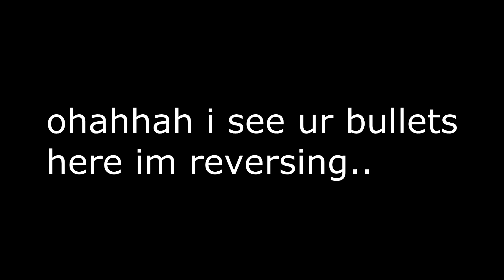Caspian LOLs with Russ, Derpish & Nowwy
BLAAAAAAAAAAAAH

This video will teach you how to troll in Battlefield
This video will teach you how to laugh in Battlefield
This video will teach you how to play Battlefield

Battlefield 3 Battlefield 4 bf3 bf4 trolling trolololol trolling dem noobs funny moments triggytrolls norry82 lol moments trolls and lols e3 2013 eod bot c4 claymore troll derp bike